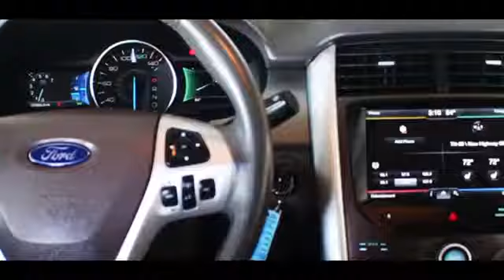2014 Ford Edge Sweetwater TN P2406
2014 Ford Edge SEL - $25798

CarFax One Owner. Equipment Group 205A (Rear-View Camera and SYNC w/MyFord Touch & SYNC Services), Leather Comfort Package, Edge SEL, Ford Certified, 4D Sport Utility, 3.5L V6 Ti-VCT, 6-Speed Automatic with Select-Shift, FWD, White Platinum Metallic Tri-Coat, Medium Light Stone w/Leather-Trimmed Heated Bucket Seats, Navigation System, Panoramic Vista Roof, and Power Liftgate. Come experience the Jacky Jones Ford Lincoln Way! We hand-pick only the best pre-owned vehicles and process them through our rigorous inspection, service and reconditioning departments! How appealing is this beautiful, one-owner 2014 Ford Edge? This SUV is nicely equipped with features such as Equipment Group 205A (Rear-View Camera and SYNC w/MyFord Touch & SYNC Services), Leather Comfort Package, 3.5L V6 Ti-VCT, 4D Sport Utility, 6-Speed Automatic with Select-Shift, CarFax One Owner, Edge SEL, Ford Certified, FWD, Medium Light Stone w/Leather-Trimmed Heated Bucket Seats, Navigation System, Panoramic Vista Roof, Power Liftgate, and White Platinum Metallic Tri-Coat. Ford Certified Pre-Owned means you not only get the reassurance of a 12Mo/12,000Mile Comprehensive Warranty, but also up to a 7-Year/100,000-Mile Powertrain Limited Warranty, a 172-point inspection/reconditioning, 24/7 roadside assistance, trip-interruption services, rental car benefits, and a complete CARFAX vehicle history report. Runs and drives like new. We've got you covered!